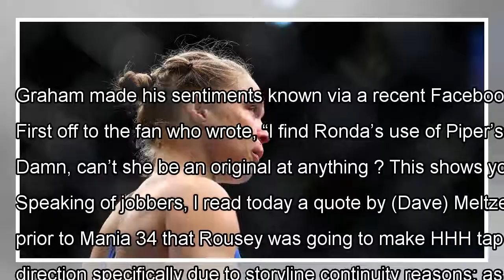WWE Legend blasts Ronda ‘Lousy’: This ‘UFC failure’ is an ‘insult’ to Roddy Piper By J.News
While many are ecstatic to see Ronda Rousey fulfill her dream to be involved in professional wrestling, there are those ...